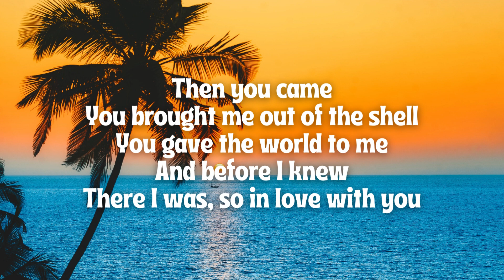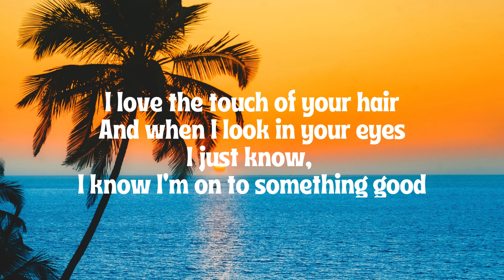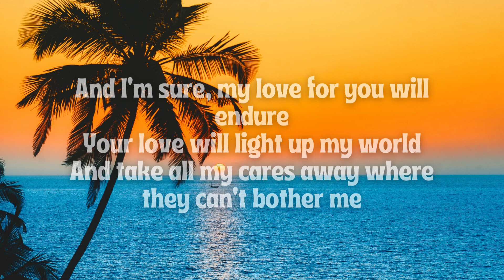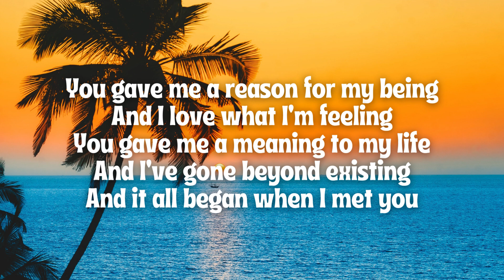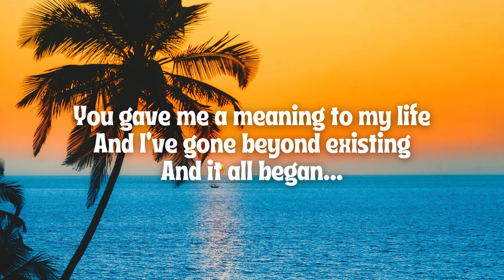When I Met You (Lyrics) - Justin Vasquez (Cover)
Song Title: When I Met You (Lyrics)
Artist: Justin Vasquez Version
Original by: APO Hiking Society

LYRICS:

There I was, an empty piece of a shell
Just minding my own world
Without even knowing what love and life were all about

Then you came
You brought me out of the shell
You gave the world to me
And before I knew
There I was, so in love with you

You gave me a reason for my being
And I love what I'm feeling
You gave me a meaning to my life
Yes, I've gone beyond existing
And it all began when I met you

I love the touch of your hair
And when I look in your eyes
I just know, I know I'm onto something good

And I'm sure, my love for you will endure
Your love will light up my world
And take all my cares away where they can't bother me

And it all began...